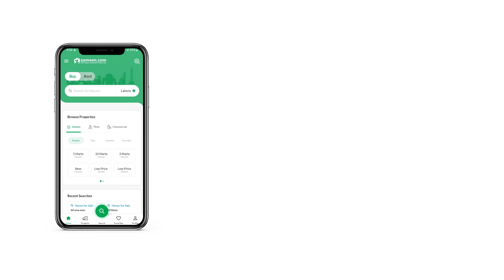4.4 MARLA OFFICE FOR RENT IN I-8 ISLAMABAD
1000 Sq ft office Available On Rent Located At Prime Location in I-8 Islamabad
Property Details Mention Below
Total Space 1000 Sqft
Floor Halls
Executive Room
Bathrooms